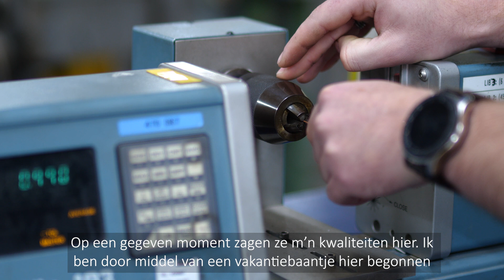Belden Wire & Cable - Operator Kylean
Het verhaal van Kylean, proces operator bij Belden Wire & Cable